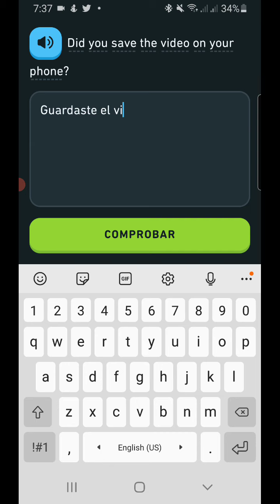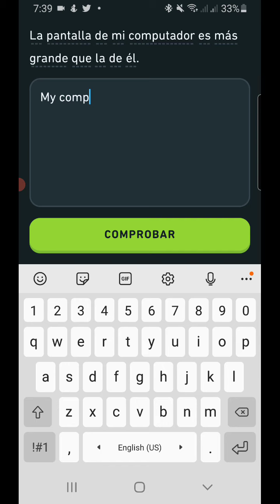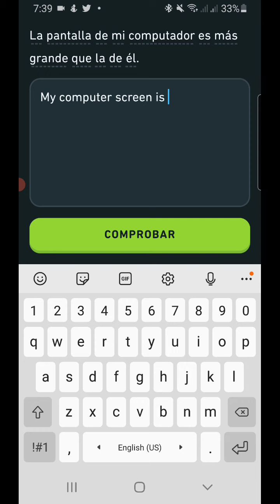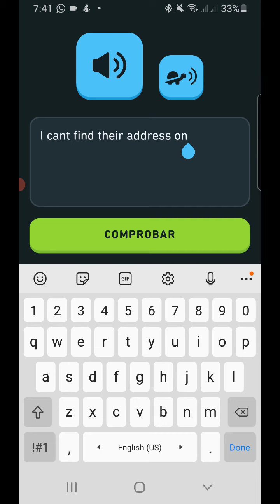615. DUOLINGO ENGLISH DAY 203 PART 8